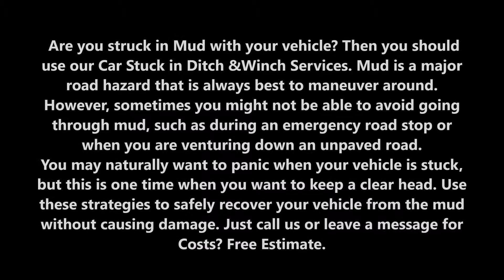Car Stuck In Ditch & Winch Services in Las Vegas NV | Aone Mobile Mechanics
Are you struck in Mud with your vehicle? Then you should use our Car Stuck in Ditch &Winch Services. Mud is a major road hazard that is always best to maneuver around. However, sometimes you might not be able to avoid going through mud, such as during an emergency road stop or when you are venturing down an unpaved road.
You may naturally want to panic when your vehicle is stuck, but this is one time when you want to keep a clear head. Use these strategies to safely recover your vehicle from the mud without causing damage. Just call us or leave a message for Costs? Free Estimate.

CAR STUCK IN DITCH & WINCH SERVICES IN LAS VEGAS

Here at Aone Mobile Mechanics we are offering a specialized service to you for your mud recovery. Here are some steps we us to recover you from mud. The service is known as Car Stuck In Ditch &Winch Services in Las Vegas NV and surroundings.

 Prep for Mud Conditions
Every car should be equipped with an emergency kit that includes tools to help recover your vehicle, such as a shovel and tow strap. If you anticipate driving in muddy conditions, you should also add materials to the kit to generate traction such as a bag of cat litter or gravel.
 Assess the Situation
The first thing you want to do once you realize your vehicle is stuck is make sure that you are safe to try to pull it out. If you are stuck during a storm, you may need to stay in your vehicle and wait for a mud recovery crew to arrive rather than risk being harmed by the weather.
 Once you know that it is safe to exit the vehicle, check to see if there is something else blocking your tires. For example, a tree limb or rock could be in the way, and moving it out from underneath your tires could allow you to move your vehicle out of the mud and onto the road again.

 Car stuck in mud how to get out
 Car bogged in mud
 Truck stuck in mud recovery
 Trailer stuck in mud
 How to get out of mud without a winch
 How to get a car unstuck by yourself
 My car is stuck in mud
 Mud towing services

MOST RELIABLE CAR STUICK IN DITCH & WINCH OUT SERVICES IN LAS VEGAS NV

• Mobile Mechanic
• Diesel Service
• Vehicle Inspection
• Lockout services
• Flat Tire Repair
• Roadside Assistance
• RV Repair